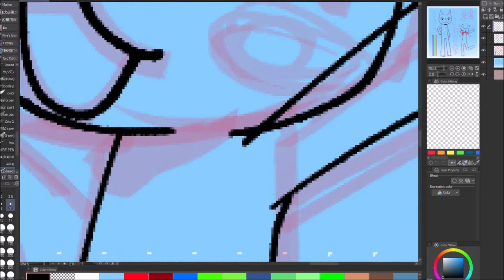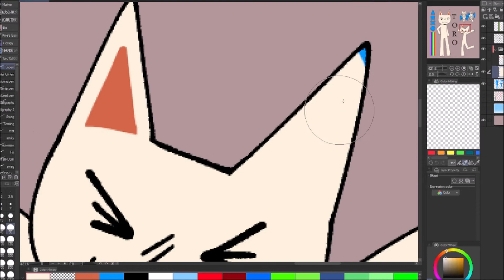toro inoue /speedpaint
love this little guy ^__^ he's definitely not in my kinlist (lying)
Song: Beat Street by Whitewoods